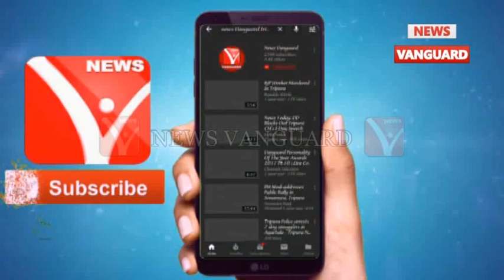সকালের গান || কথায় সুরে জমজমাট সকাল || News Vanguard || Agartala || Tripura